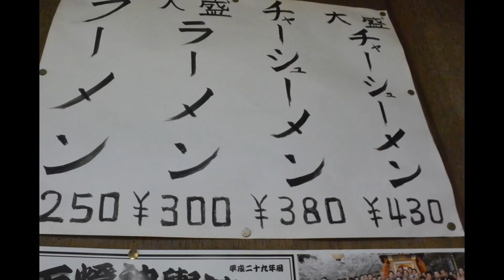笠間 迫二郎 作品お届け紀行 水戸 そば鈴木 250円と近くの交差点水戸市内大工町交差点ガソリンスタンド内 蔡國強の獅子 20170315